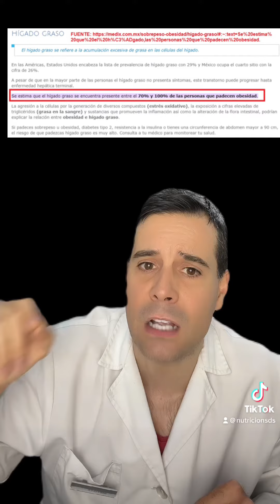Obesidad, el peligro de normalizar patologías